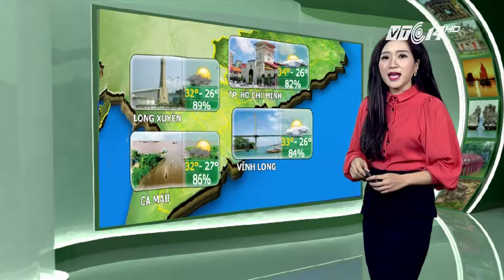(VTC14)_Thời tiết du lịch ngày 12.07.2016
(VTC14) - Thời tiết ngày 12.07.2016